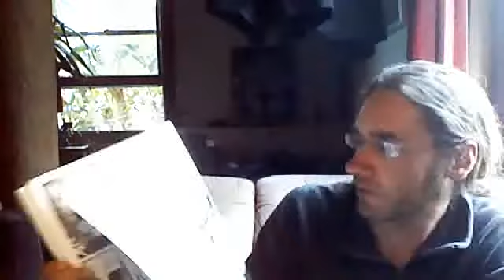Double-Trinity Bhakti Shakti Yoga - (Alien VideoLog) code 444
States and Stages - Rasa and Life with the Lord